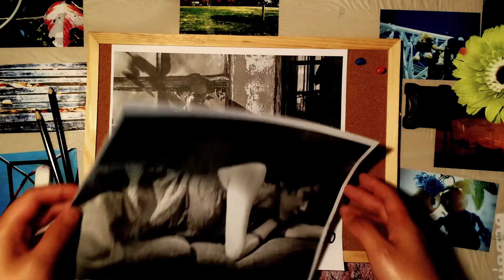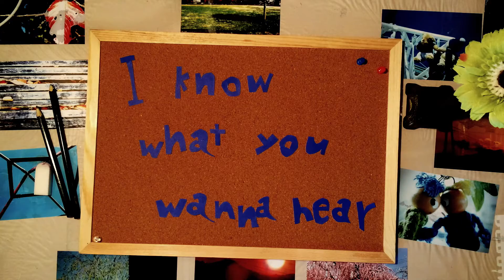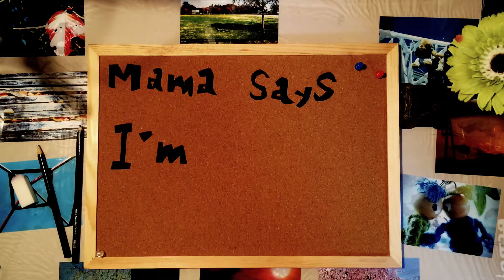"Sorry" Mayu Wakisaka feat. Connor Sullivan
Music Video for Mayu Wakisaka "Sorry" feat. Connor Sullivan

The album "Half way to you"  Available NOW!